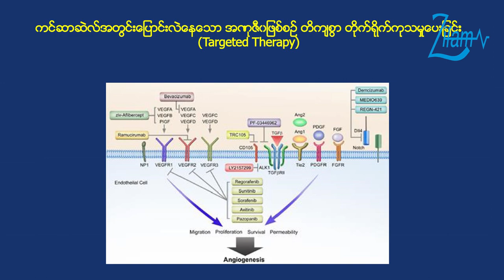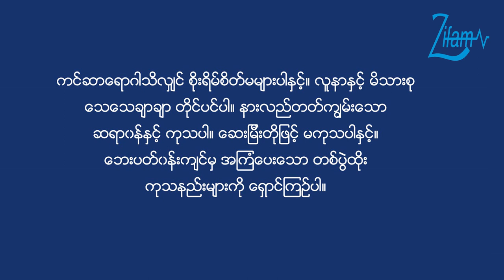ကင်ဆာရောဂါကို ဘယ်လိုကုသနိုင်မလဲ ..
အစာအိမ်နှင့်အူလမ်းကြောင်း အထူးကုဆရာဝန်ကြီး ပါမောက္ခဒေါက်တာသိန်းမြင့်မှ အသိပညာများမျှဝေပေးထားတဲ့ Video ကိုတက်ဆက်ပေးလိုက်ပါတယ်။